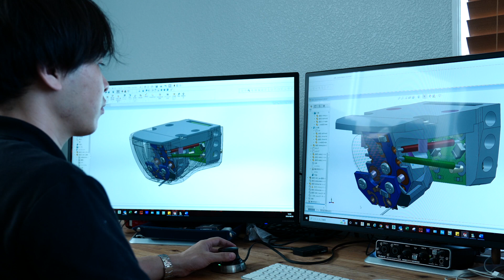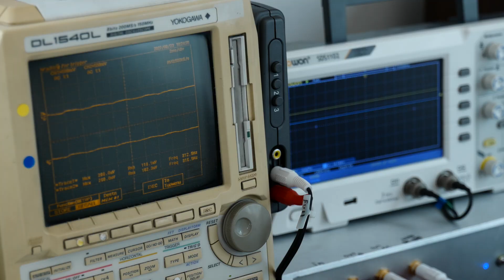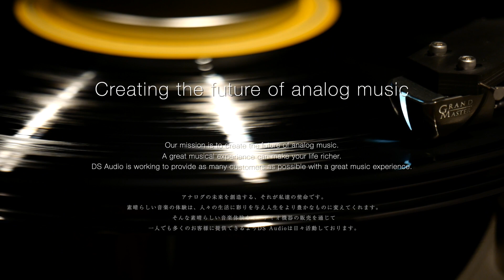DS Audio factory tour 2022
You can see how optical cartridges are manufactured.
どのように光カートリッジが製造されているかご覧頂けます。